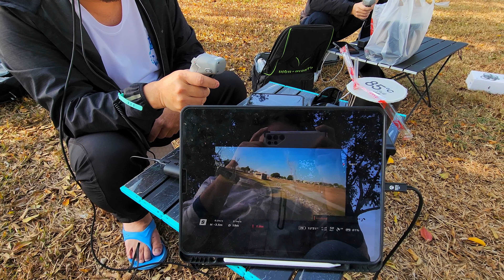【另個角度。旅行】Roller Avata